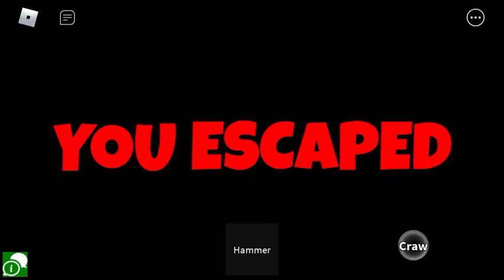Playing Centipede it’s scary￼